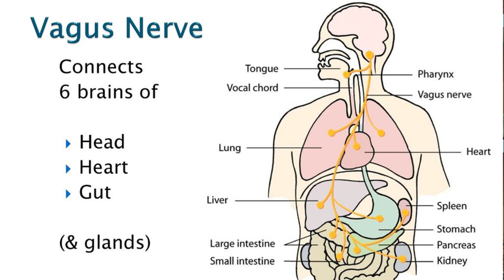How Sound Therapy can cure PCOS & Chronic Disorders | Advait Danke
How Nada Yoga & Sound Therapy can cure PCOS & Reproductive, Digestive & Heart Diseases & Chronic Disorders | Ayurveda | Advait Danke

Learn how Sound Therapy can cure physical, emotional, mental & energetic disorders and diseases.
How PCOS and Reproductive Issues can be cured by Sound Therapy and Ayurveda.

The interview focuses on the science of Siddha Sound Therapy and how it is connected with Ayurveda. It further discuses the real intention of learning the art of Sound Healing and how it realigns the body-mind-energies. The talk focuses on the alignment of Head-Heart & Hara for balancing life, health, wealth, relationships & success.

Interview taken by Shrishti Soni. Follow her journey for curing PCOS & Women Healthcare

Discover more about my Consultation Services. Download my Brochure -